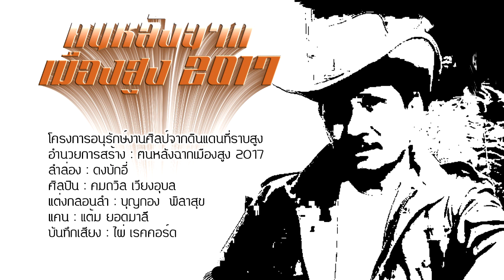ลำล่อง ดงบักอี่ คมถวิล เวียงอุบล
ลำล่อง : ดงบักอี่
ศิลปิน : คมถวิล เวียงอุบล
แคน : แต้ม ยอดมาลี
บันทึกเสียง : ไผ่เรคคอร์ด
โครงการอนุรักษ์งานศิลป์จากดินแดนที่ราบสูง
ฅนหลังฉากเมืองสูง 2017